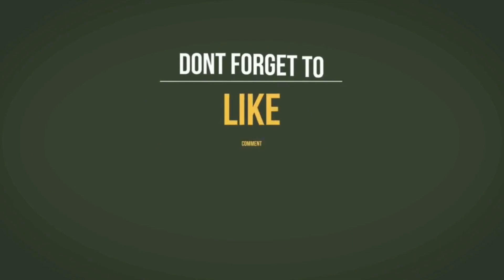வவ்வால் மீன் வறுவல் இப்படி செஞ்சா செய்ய செய்ய காலி/Vavval fish fry in tamil / Vavval meen varuval /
வவ்வால் மீன் வறுவல் இப்படி செஞ்சா செய்ய செய்ய காலி/Vavval fish fry in tamil / Vavval meen varuval / Fish fry